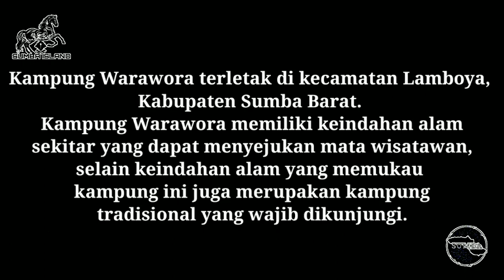Keindahan Kampung Warawora Lamboya